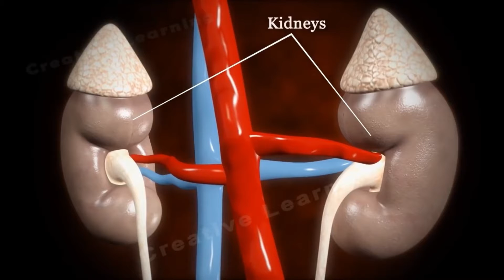Gurde kharab hone ke alamat in Urdu\Hindi ||Causes and Symptoms of Kidney Failure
Acute kidney failure occurs when your kidneys suddenly become unable to filter waste products from your blood. When your kidneys lose their filtering ability, dangerous levels of wastes may accumulate, and your blood's chemical makeup may get out of balance.

Your hands or feet may swell. You will feel tired and weak because your body needs clean blood to function properly. Untreated uremia may lead to seizures or coma and will ultimately result in death. If your kidneys stop working completely, you will need to undergo dialysis or kidney transplant.